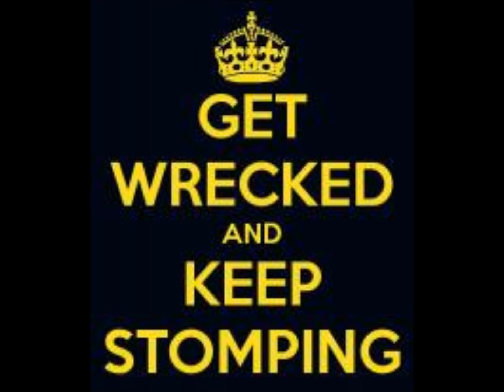DIZSTRUXSHON CARL COX 8.4.94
carl cox, mc natz